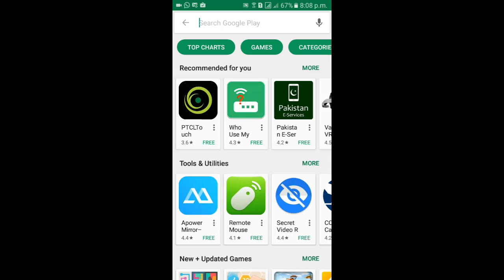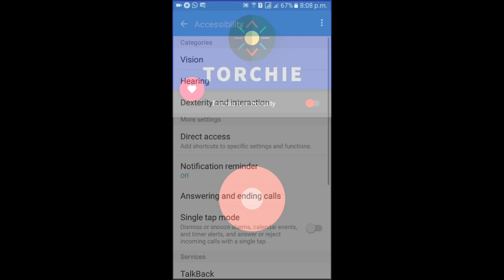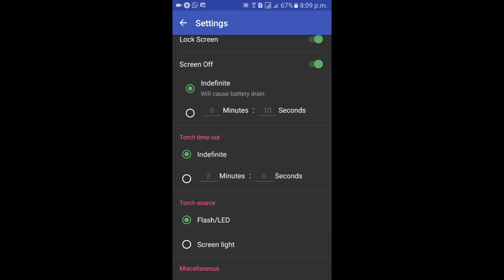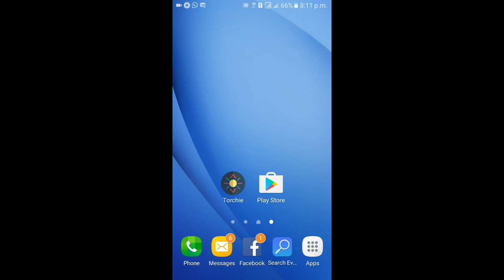Fastest Way to Access Torch - Android App Review Urdu/Hindi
Hello friends
In this video you will know about the easy way to active phone torch in android only by pressing two buttons of volume either the phone's screen is off.
is video mein aap jaan payien ge ke kis kis tarah se hum sirf 2 buttons ko press karke hum mobilr torch ko active karsakte hain.